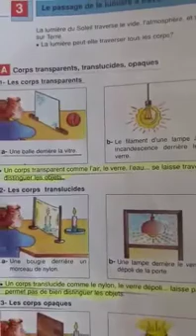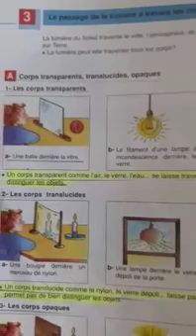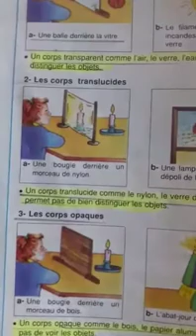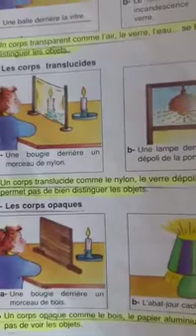Eb5 - Science - la lumière - 3